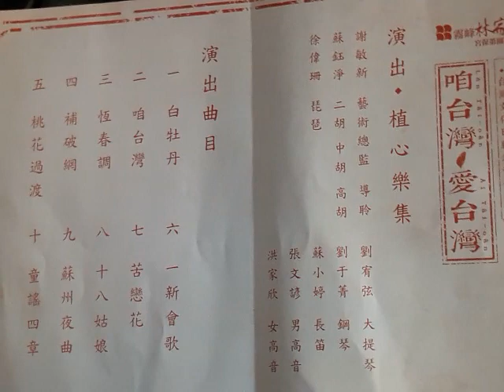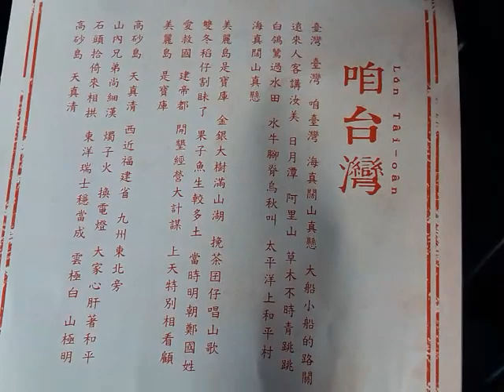咱台灣 愛台灣《臺灣文化日紀念音樂會🎼》1:🎀 白牡丹、 咱台灣、恆春調、補破網、 桃花過渡🎀 (主持人：謝敏新姐妹🙆‍♀️ ) .....台中福音基督教會 ✝️💒 周弟兄🙋‍♂️提供分享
@咱台灣愛台灣《臺灣文化日紀念音樂會》  (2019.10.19 霧峰林家花園 宮保第園區 大花廳 )

* 主持人 : 謝敏新

* 插播: 台中福音基督教會 （以上音樂會主持人 謝敏新 是本教會詩班 指揮）
願喜愛台灣文化的好朋友來聽聽這首美妙的台語詩歌 :     萬物充滿祢的恩典
...春風吹來一陣玉蘭花香味，樹頭枝雀鳥歡喜佇吟詩，溪水邊草埔青翠水果甘甜，我看見上帝的疼充滿佇萬物。
   ...一枝草，一點露，顯明天父大慈愛。一口氣，一滴水，賞賜阮活命的豐盛。
…哈利路亞，哈利路亞，一生惦佇主的裡面。讚美你創造大權能。
【有空歡迎到我們教會走走…… 時間 : 星期日AM10:00  地址 : 台中市北區文昌東二街143號  】

* 節目介紹(咱台灣 愛台灣《臺灣文化日紀念音樂會》) :

咱台灣愛台灣—《文化部臺灣文化日系列活動》
夜幕低垂，花燈初上，大花廳靜謐而亮眼，戲台上中西樂音交織，牽引觀眾進入一場跨時空的音樂饗宴。
凝視歲月軌跡，遙想百年風華，霧峰林家大花廳為台灣經典古建築，乘載歲月風華的歷史。涼風吹起，吟風弄樂，植心樂集以中西五重奏的樂音，引領觀眾踏上時空隧道， 植心樂集承襲了傳統加入了心意與新意！運用傳統樂器及西洋樂器的結合
，感受1930年代廣受大眾歡迎的流行歌。坐在迴廊下及樓台上，聆賞戲台上優美且舞動的樂音，體會前所未有的古今相交。猶如古代賞月，聽樂樓台上，戲台美女舞樂音，奏樂響起活歷史，一古一今，是一場跨時代的音樂奇遇，藉由中西五重奏創新編制，引領觀眾陶醉於多重感官享受，奏出我們台灣的歌⋯讓它傳唱下一個世紀

* 三大文化饗宴
■　參與音樂會即可免費暢遊宮保第園區
走入大花廳與宮保第，細細品嘗跨越三代政權，曾經輝煌一時的一品官宅，傾聽這百年宅第裡的精緻雕刻，甚至是地上的一磚一瓦都有著令人讚嘆的故事，又或者親自看看那個大時代下，豪門世家所背負著與一般家庭不同的命運和歷史，試著了解過去，面對台灣的未來。
■　與我們一同沉浸藝術，著古著的貴賓有驚喜好禮
您可曾想過穿越到不一樣的時代，演出屬於自己的故事，這次的音樂饗宴，我們邀情與您一起走入時光隧道，古著展現女性的優雅、柔美、典雅、嫵媚，體驗百年前大戶人家小姐品賞樂曲的情調並帶上我們精心準備的花廳小禮。
■　跨界出走，無分年代給您最特別的音樂饗宴
音樂不分年代，植心樂集將在大花廳中，帶領觀眾從「咱台灣」到1930年代廣受大眾歡迎的流行歌，讓我們大唱「咱台灣」，並將這首由台灣日治時期政治運動家蔡培火所作；介紹台灣的台語歌曲並將歷史記憶深植人心。

* 演出團隊介紹
　　　Melody Link ‧植心樂集，成立於2010年5月，由多位資深音樂家於台中成軍，希望透過「音樂深植人心」的理念與感動，將更豐富多元的音樂元素，透過聲音這個最直接的溝通橋樑，經由各式樂器、樂種…等形式的交織、碰撞、衝擊，以呈現出不同於其他樂團的新聲音～植心樂集。
於演出經驗中，植心樂集的團員皆為音樂圈內的佼佼者，不僅畢業於國內、外知名院校，更擁有豐富的演出及舞台經驗，且曾參與多種不同類型的舞台演出、錄音工程及表演製作。團員們各個身懷絕技，擅長多種不同樂器，無論吹、拉、彈、打，在各位資深演奏家的呈現下：傳統曲目、台灣民謠、古典音樂、西洋作品、流行音樂、現代創作…等，皆能完整且豐富的展現，賦予各式音樂作品全新的風貌。
植心樂集的演出內容，不僅風格多元，樂器的變化更是豐富。鋼琴、電子琴、大提琴、高胡、南胡、新式多功能二胡、低音二胡、中胡、雙簧管、曲笛、梆笛、大笛、中音直笛、高音直笛、中阮、柳琴、琵琶、古箏、揚琴、打擊…等樂器交織出現，在不同樂曲風格中，融入多樣樂器組合。所謂音樂無國界，植心樂集嘗試在國樂的傳統曲目中，加入西洋樂器的新元素；於西洋古典音樂的名曲中，融入中國傳統樂器的新編排；更在現代創作作品中，變化音樂的結構與樂器的安排，期望創造出全新的組合，傳達多元且豐富的獨特樂音。
植心樂集的團員，不僅是專業的演奏家，更是多所大專院校、高中音樂班、國中藝術才能班、國小音樂班、國樂班及各式社團…等的專業指導教師。除了演奏，更希望經由植心藝術中心的成立，能將音樂藝術的內涵傳承下去，使得音樂這個橋樑，不只有欣賞，更能進一步透過實踐，融入生活，走入生命。此外，植心樂集也透過各式公益活動的參與，讓音樂藝術教育的種子，經由世代的傳承，深植人心。

中區學友會 繁星讀書會 繁星讀書社 李後昌 老師 聚沙讀書會 桃園學友會 台中福音基督教會 中台神學院 台中基督徒聚會處 豐原基督長老教會 台灣基督長老教會 東山基督長老教會